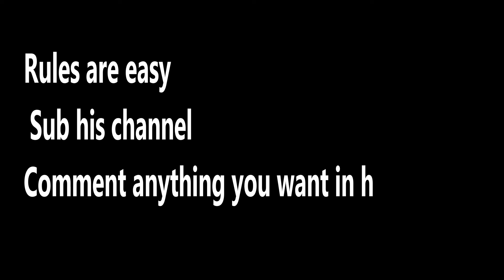Giveaway #2 "60 DAYS OF PREMIUM"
IF YOU WIN CONTACT HIS DISCORD FOR FURTHER INSTRUCTIONS HIS DISCORD IS High-Expectations #5885